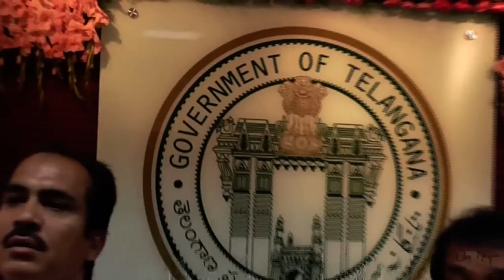Deputy Cm telangana Mahmood Ali taken charge hyderabadnewsurdu com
Deputy Cm Telangana Mahmood Ali taken charge on 8th june hyderabadnewsurdu com